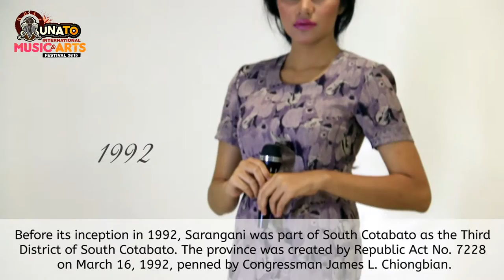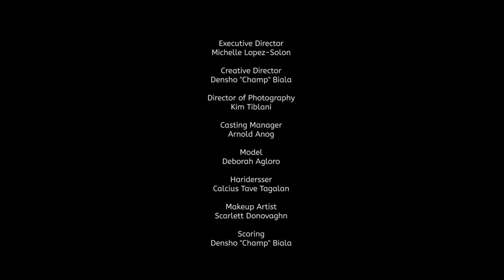Sarangani Beauty - Fashion (Clothes Transformation)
This is a fashion transformation video showcasing the different looks of Sarangan women based on the different cultures of Sarangani throughout history.

Learn more about Sarangani and its diverse culture on November 27 -28, 2015 as we celebrate the Munato International Music & Arts Festival.

Produced by:
The Provincial Government of Sarangani
Governor Steve Chiongbian Solon
Vice Governor Jinkee J. Pacquiao
Congressman Emmanuel D. Pacquiao

Casting Manager
Arnold Anog

Model
Deborah Agloro